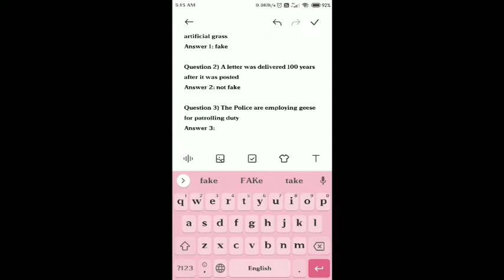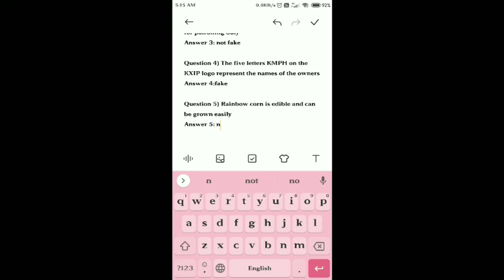Flipkart Fake Or Not Fake Answers Today | 9th October 2020 | Fake Or Not Fake Quiz FlipKart Answers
You are Welcome to family of QUIZ TIME WIN Channel which produced so many winners.
1) Flipkart Daily Trivia Answers – Daily Gems winners also so many Rs.25 voucher winners
2) Flipkart Fake or Not Fake Answers – Daily many are getting RS 1000 and Rs 50 vouchers
3) Flipkart Bid and win Answers – So Many Product winners from this channel you can find proof in community section
4) Flipkart Great India Dance off Answers – Many RS.1000, Rs 100 and Rs 50 Voucher winners
5) Flipkart Kya Bolti Public (Season 3 is coming shortly) – We have produced so many Rs 1 Lakh winners out of which we have uploaded winning proof and Interview of 5 Winners. Other 2 contacted later.
6) Amazon Daily Quiz Answers – Many QUIZ Channel Subscribers are winners who won prizes. You can check Interview with proof and photo of winner.
7) Amazon Special Quiz Answers
8) OYO Daily Quiz Answers
9)  Flipkart Mobile Quiz and other special Quiz Answers